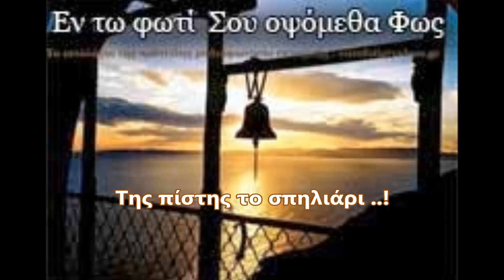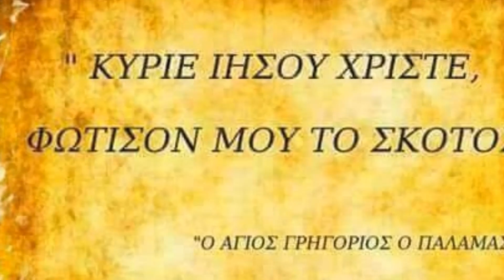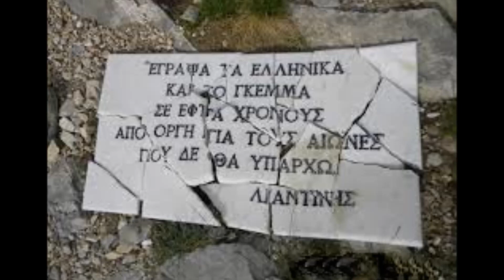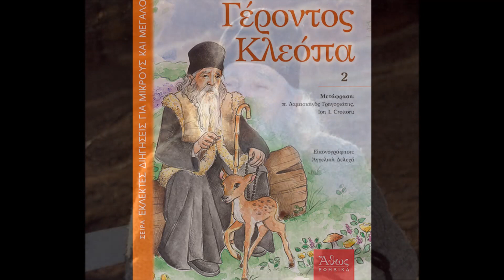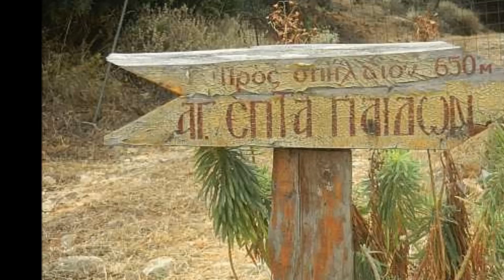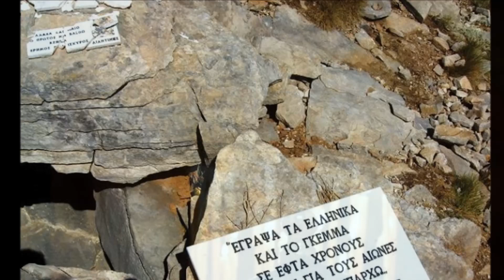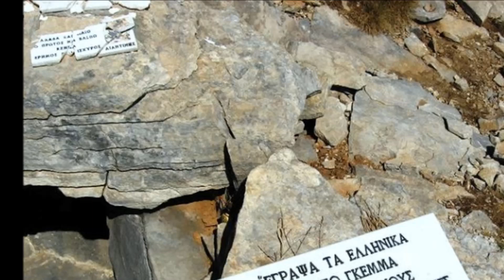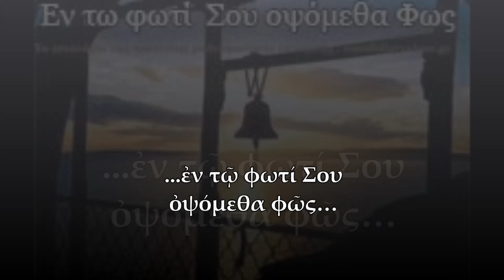Της πίστης το σπηλιάρι (Άγιοι 7 παίδες εν Εφέσω) - ΝΩΝΤΑΣ ΣΚΟΠΕΤΕΑΣ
@Νώντας Σκοπετέας ,  @ΣτεφαΝία ΣτέΦη  ,  @εν τω φωτί Σου οψόμεθα Φως